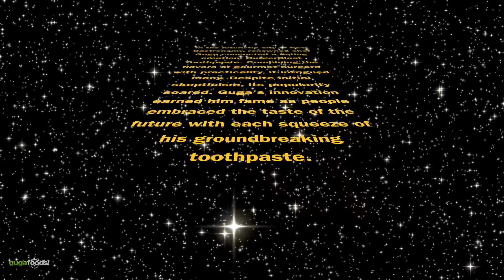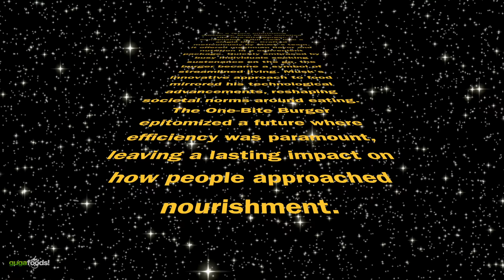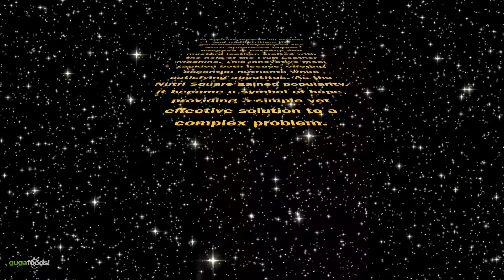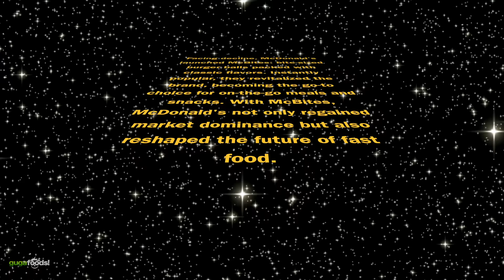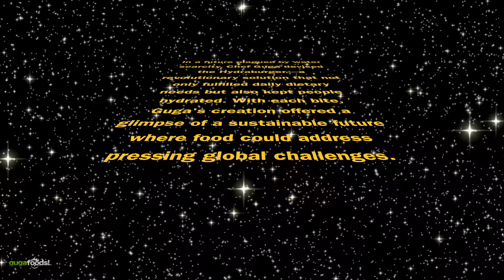I cooked 7 Burgers of the Future!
Today we explore the future of burgers. I cooked every burger of the very near future. Some are weird and other are so delicious. Now we find out the best burgers of the world!

* Guga MERCH *
* MAIL TIME Want to send something?
13876 SW 56th Street (№128)

* Awesome meat by Grand Western Steaks

* The link below has EVERYTHING I USE *

* VIDEO EQUIPMENT *
Main Camera
2nd Camera
Slow Motion Camera